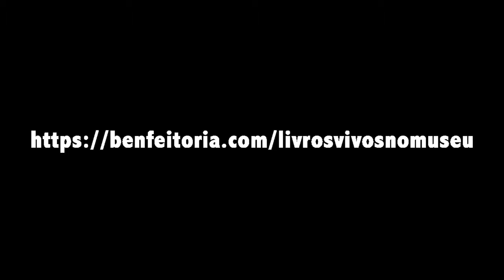Luiz Bolognesi, cineasta, apoia reconstrução da biblioteca do Museu Nacional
Livros vivos no Museu